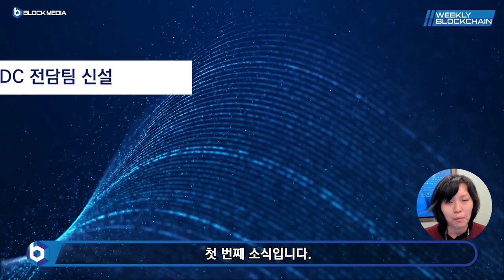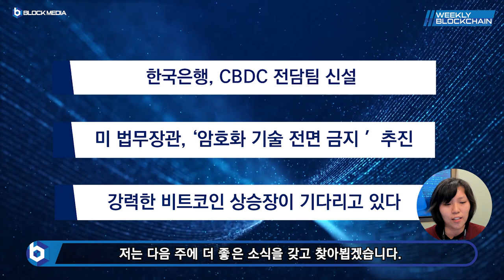[위클리블록체인] 뉴스편 - 한국은행이 CBDC 전담팀을 만든 의미는?!